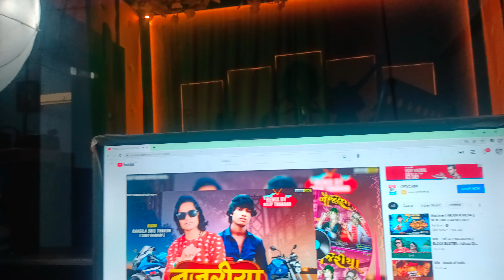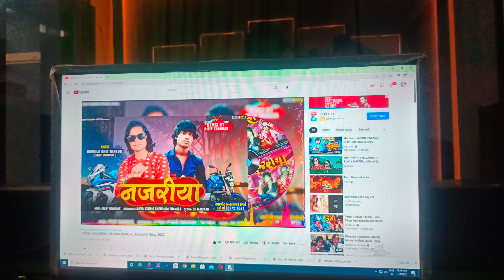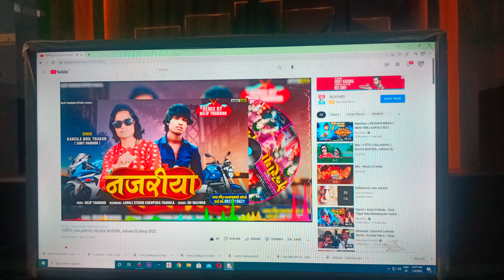नदी धेड़े तीतोड़ी बोले टी टी आदिवासी सांग लाइव वीडियो || Titodi Bole Ti Ti Remake Virsion 2022 najariy